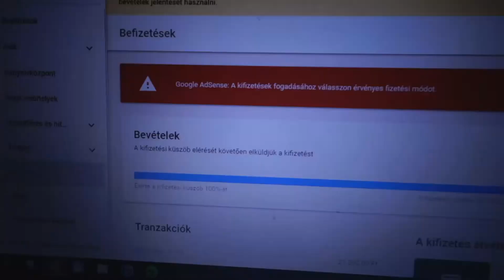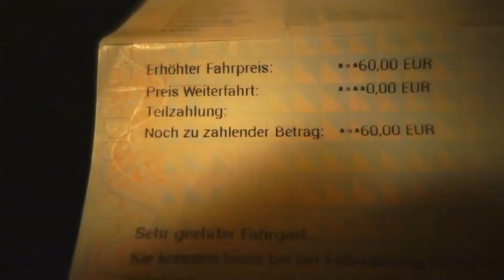ANYAGIAS ENDRE - 1.évad - 2.rész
Az előző videó folytatása, amiből megtudhatjuk Endre véleményét a pénzről.
Nagyon fontos! Ne beszéljetek pénzről, mert az undorító.

Tartalom:
00:00 Intro
00:20 S01E15 - 1.rész
00:36 S01E15 - 3.rész
03:21 S01E16
04:01 SoDI vlogja storytime
04:57 S01E17
05:27 S01E18
06:48 S01E19
09:02 Outro